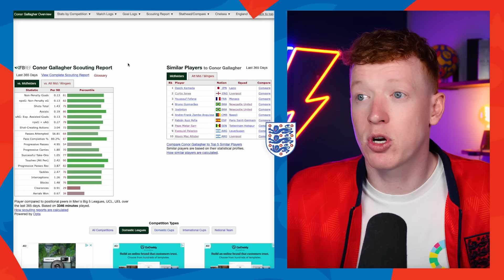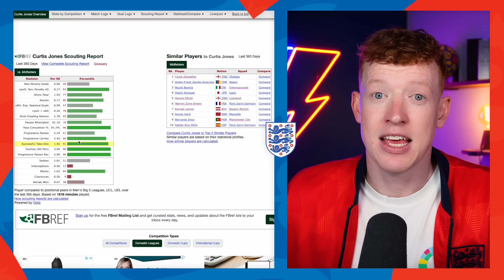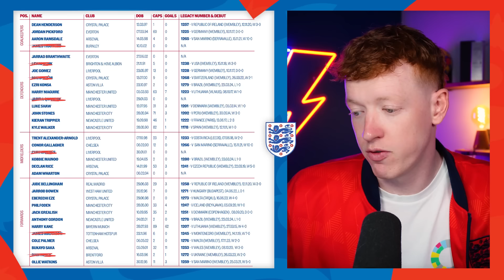Reacting To The OFFICIAL England EURO 2024 Squad!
Gareth Southgate revealed his full 33-man squad for Euro 2024 today. But what do you guys make of it?

Harry Kane, Jude Bellingham, Phil Foden, Bukayo Saka, Grealish, Eze, Bowen, Bellingham, Rice, Wharton, Mainoo, Trent Alexander- Arnold, Quansah and more feature!